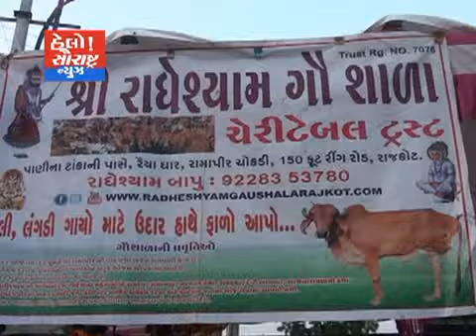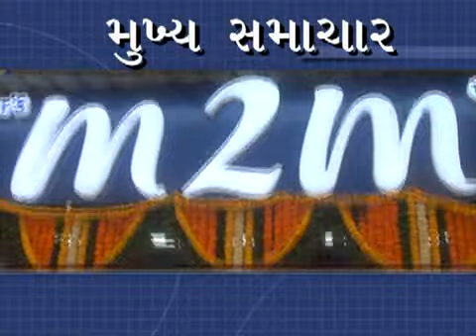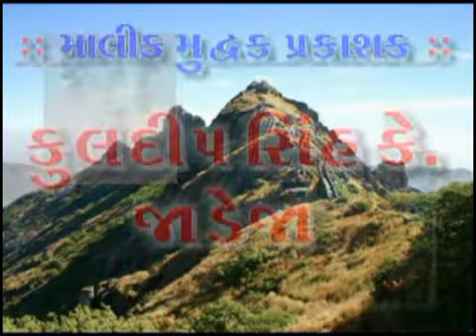શ્રી રાધેશ્યામ ગૌ શાળા દ્વારા મેળો ખુલ્લો મુકાયો